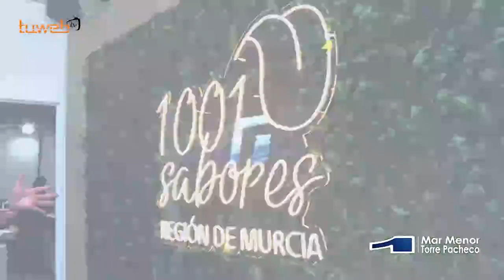29.01.24.San Javier recibe 11 Q de Calidad Turística y S de Sostenibilidad Turística para 11 playas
El alcalde José Miguel Luengo recogió anoche en Madrid las 11 Q de Calidad Turística y S de Sostenibilidad Turística que han recibido 11 playas de Santiago de la Ribera y La Manga del Mar Menor. La entrega tuvo lugar en la denominada Noche Q, la gran gala del Turismo que cada año convoca el Instituto para la Calidad Turística de España, ICTE, en el marco de Fitur. La Gala se celebró en el Palacio de Cibeles en Madrid, presidida por el Ministro de Turismo, Jordi Hereu y el presidente del ICTE, Miguel Mirones. Los dos distintivos que gestiona el ICTE tienen como objetivo reconocer a empresas y organizaciones turísticas que apuesta por prestar sus servicios con los máximos estándares de calidad, seguridad y sostenibilidad. San Javier suma a las 11 Q y S de Calidad y Sostenibilidad obtenidas por las playas otras dos otorgadas a las oficinas de Turismo municipales.